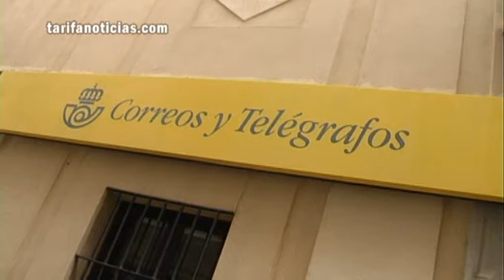TarifaNOTICIAS REPERCUSIÓN DE LA HUELGA EN TARIFA